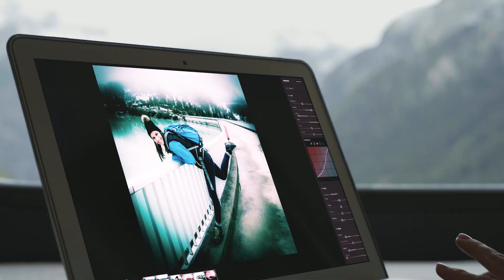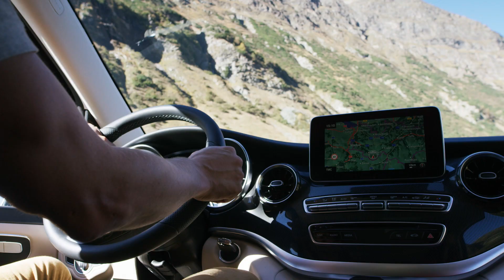Mercedes-Benz Marco Polo 2019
Unterwegs zuhause ankommen. Make your move – Ob bei einem Wochenende in den Bergen oder erholsamen Tagen am Strand – im neuen Marco Polo nimmt die Freiheit den Raum ein. Denn mit seinem kraftvollen Antrieb bringt Sie der komfortable Entdecker locker überall dorthin, wo Action oder eben Ruhe ist.